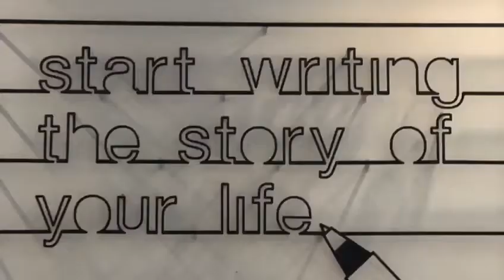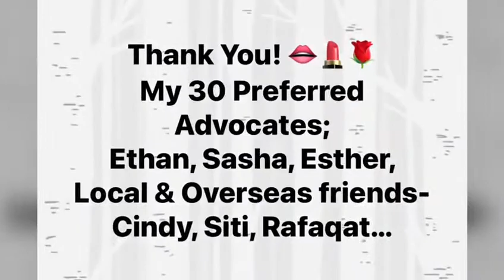From Set Setback To Comeback 《鱼生一劫的劫后余生》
My Maiden bilingual public event - FB Live Stream